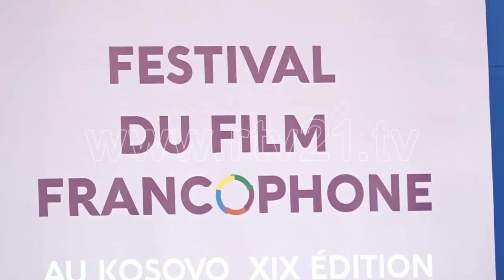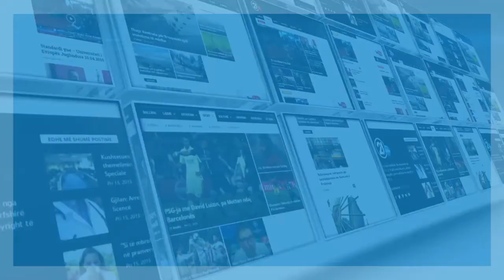FESTIVALI FILMIT FRANCOPHON 13 11 2019